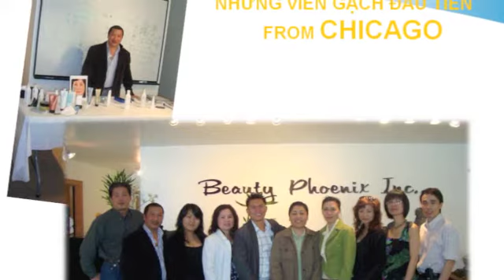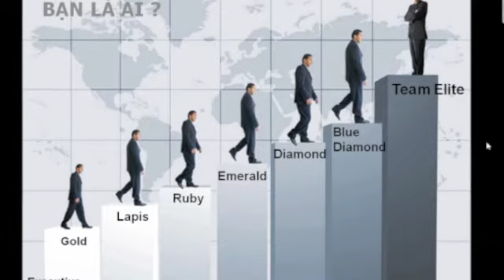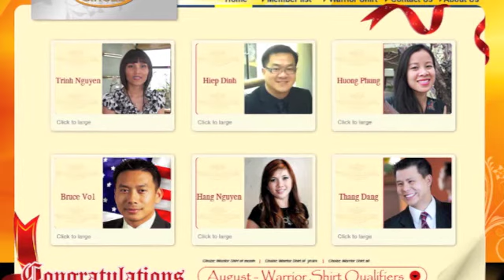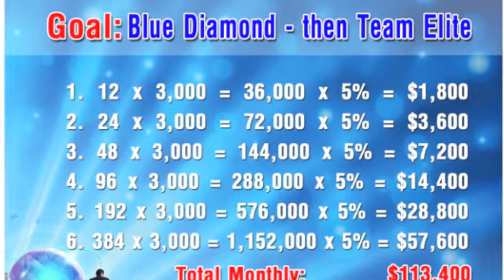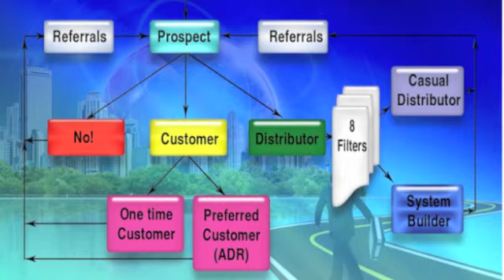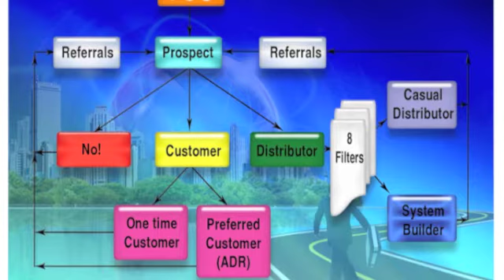Nu Skin và Cơ Hội Cho Người Việt Nam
Sự kiện Nu Skin mở cửa thị trường Vệt Nam sẽ bắt đầu một vận hội mới cho người Việt khắp nơi. Xin theo dõi những diễn biến mới nhất vào những tháng cuối năm 2011.